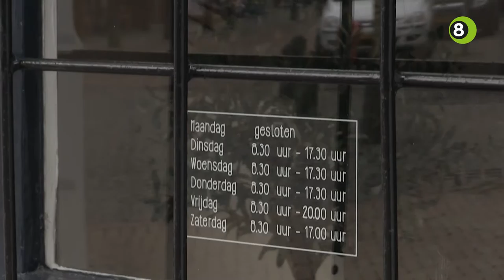Koopavond Doesburg krijgt nieuw leven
Winkeliers in Doesburg willen de koopavond op vrijdag nieuw leven in blazen. Daarom is er door de binnenstadcoördinator en een groepje ondernemers een plan opgesteld.